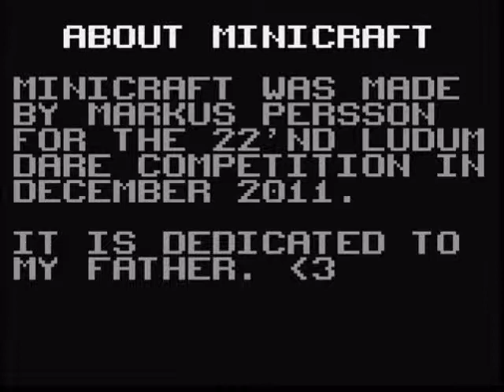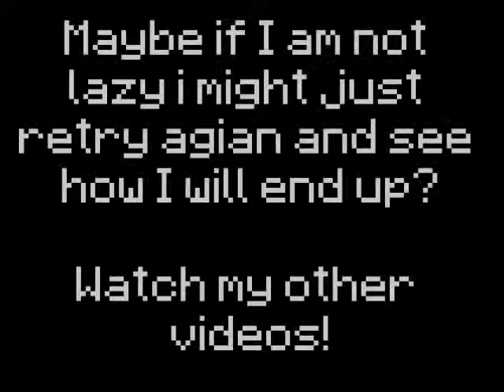Let's Play MiniCraft Ep 5 - Iron & !@?#!@$@!?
@!?$!@$?@!$ NOOOOO!!! WHY! Why it happen to me I had iron to make stuffs and yet I died! NOO. so i guess this is the last episode and maybe if I am happy I might try agian.
Good luck to you if you tried